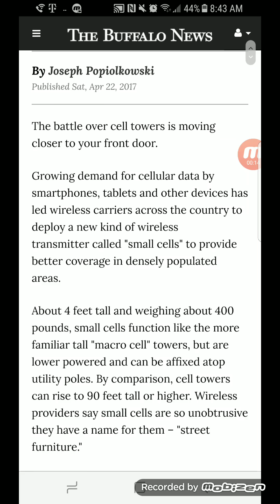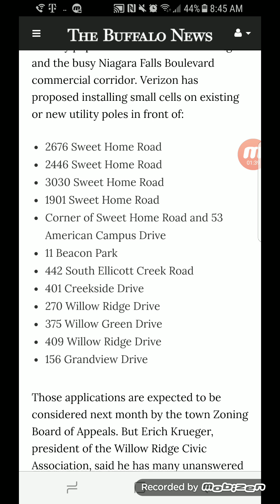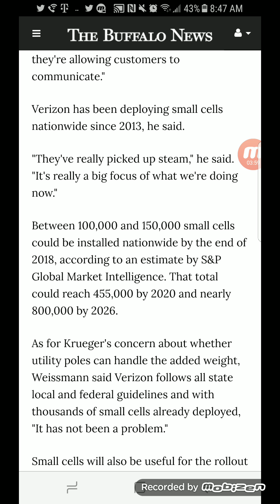VERIZON WIRELESS | MORE SAMLL CELLS COMING , 5G PLANS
In today's video I wanted to report to you guys that Verizon is focused on small cells and 5G.
More Videos Coming Soon
Follow @techlife32